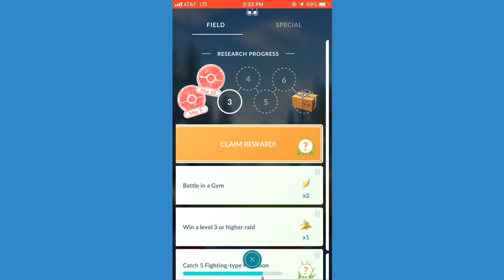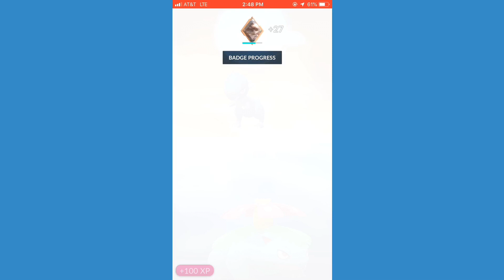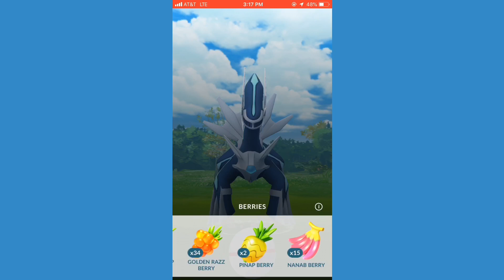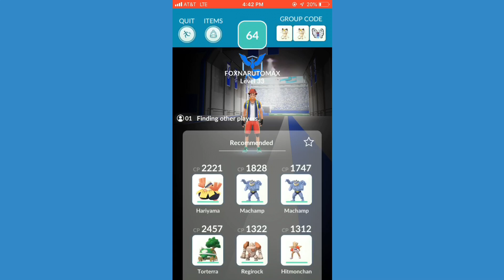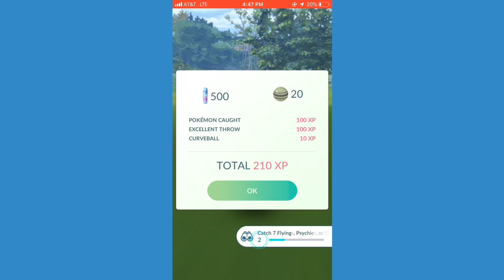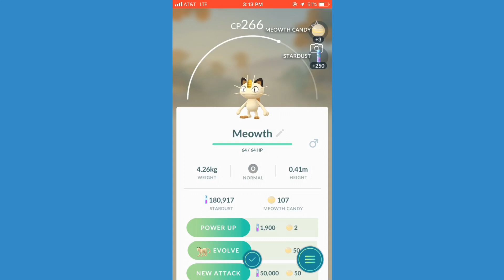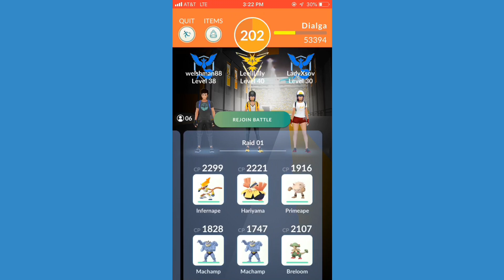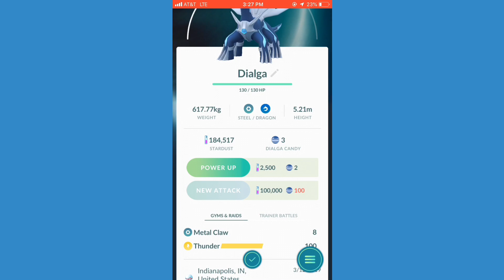Dialga Raid Adventure